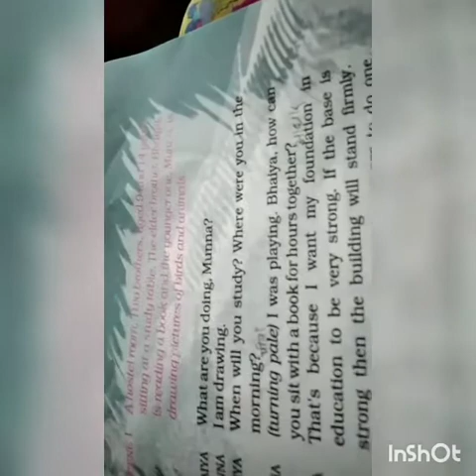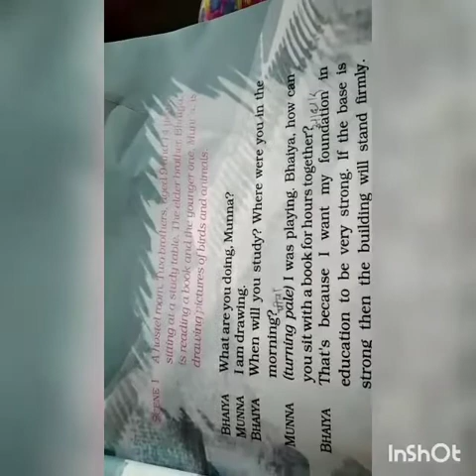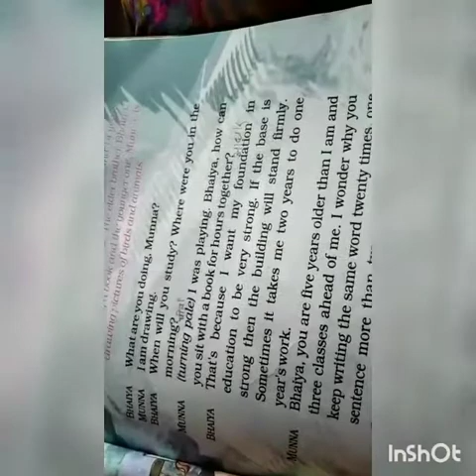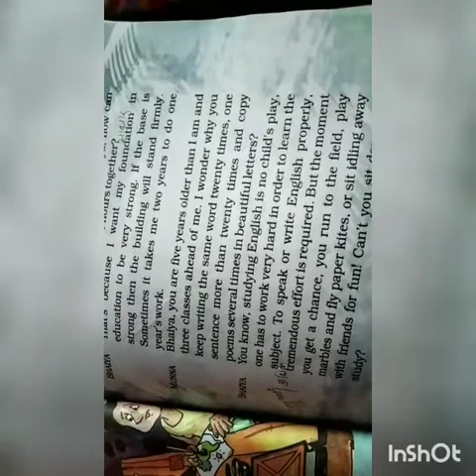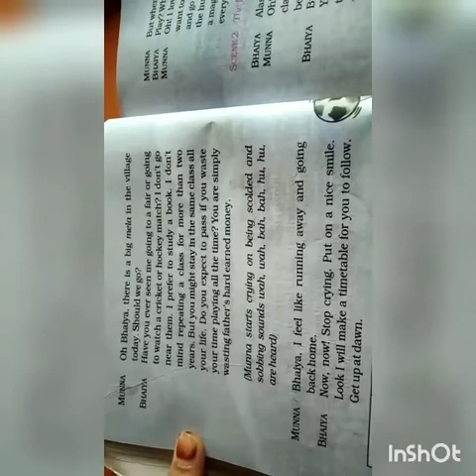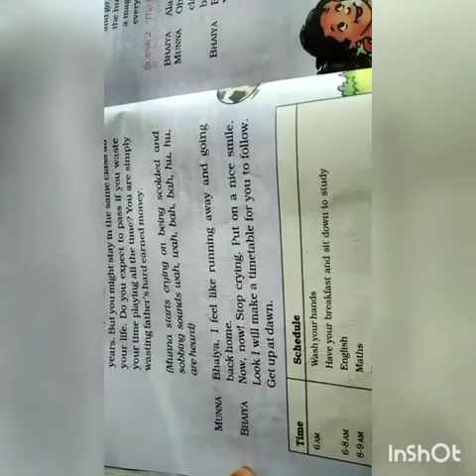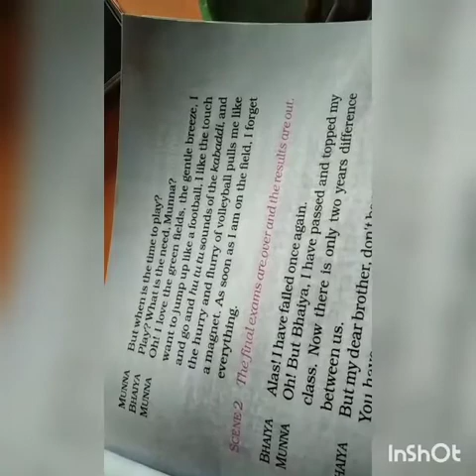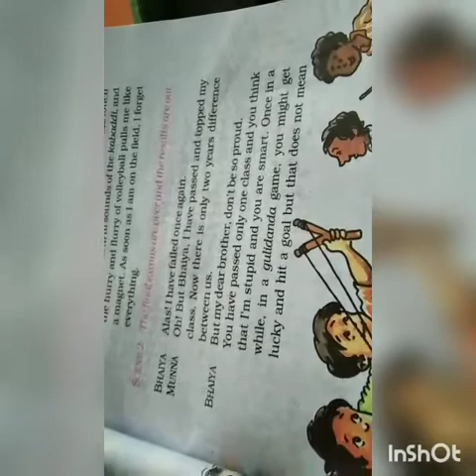Class 5 English lesson8 ( my elder brother) part-1